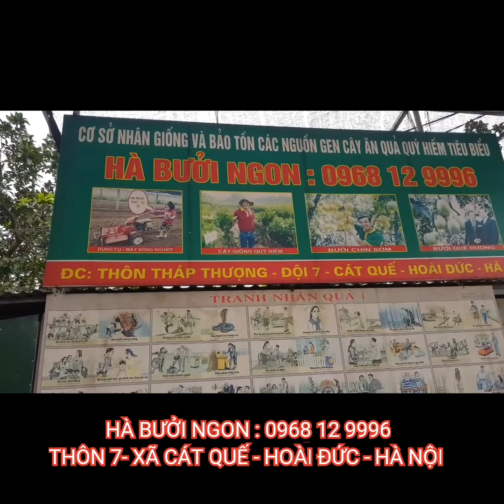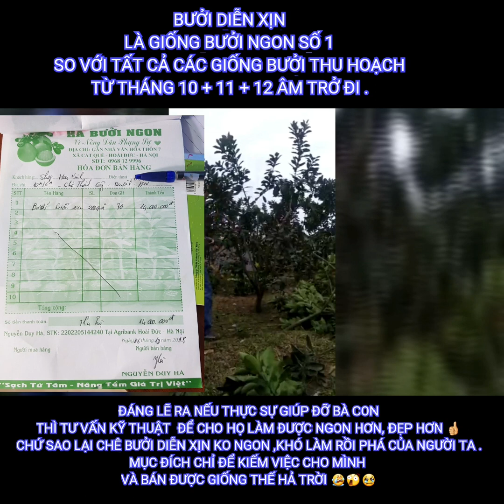CẨN THẬN VỚI NHỮNG NGƯỜI XÚI DẠI DẠI PHÁ BƯỞI DIỄN